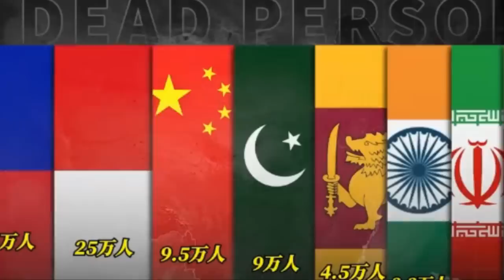[속보]댐 붕괴되며 물바다에 짜진 중국 쓰촨성 대지진에 주저앉은 중국 하이완대교 무너져 난리난 중국 폭우에 휩쓸려 댐붕괴 발생에 경악